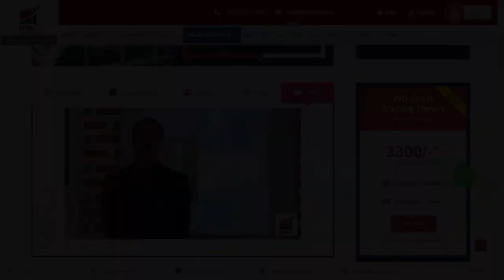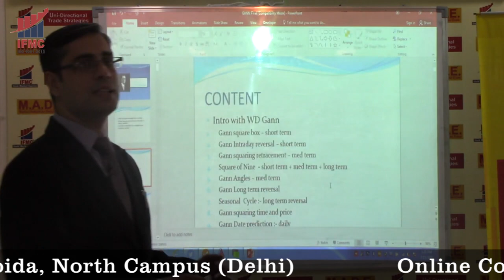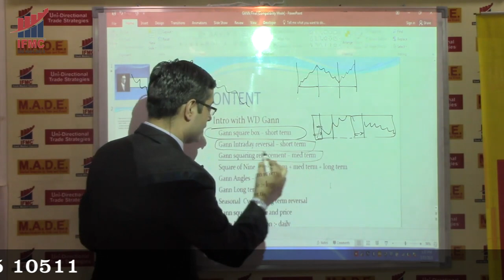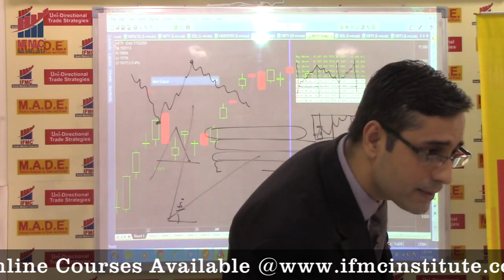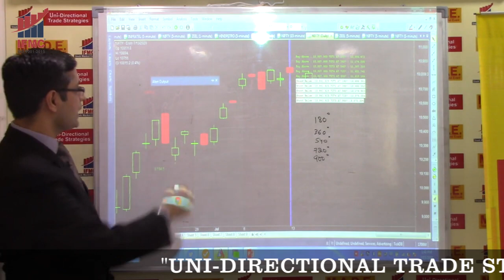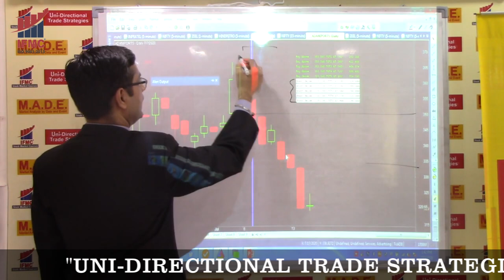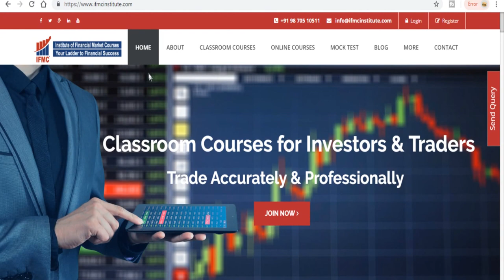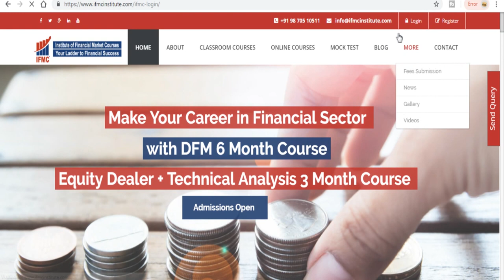COMPLETE WD GANN THEORY IN SIMPLE MANNER BY IFMC Institute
WD Gann (Willam Delbert Gann), formulated promising tools and techniques for making profits in stock trading. This online course on WD Gann reveals - how to make good returns on the stock exchange. We’ve covered the theories, practicals, and Gann approach to make money with high probability through share trading.

Also, IFMC has now become ISO 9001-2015 certified. Thus becoming the leading Institute of the stock market with its own Copywrite strategies and best teaching methodologies and quality for stock market courses in Delhi and India.IFMC has international presence through its simplistic and unique online courses, IFMC has users from more than 171 countries.

Intraday trading strategies by IFMC are based on the most popular ONLINE COURSE "UNI-DIRECTIONAL TRADE STRATEGIES” or popularly called as UDTS. This is an online video course of approx. 6 Hrs for those who want to become a professional trader.
You can buy this course from our website or click below link to see complete details of this course.